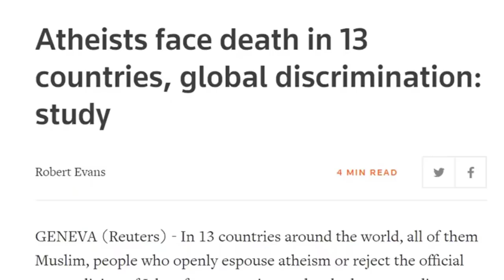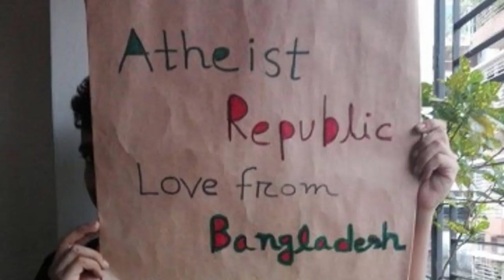Ex-Muslim Atheist Sherif Gaber Needs to Escape from Egypt 🏃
This is our second Atheist Republic Members meeting. Atheist Republic is now a political movement. We are going to make it difficult for atheists to be ignored. Join us.
This is our second Atheist Republic Members meeting. This week, we discussed Sherif Gaber, an Egyptian atheist activist who was arrested for professing atheism, and his comments on Islam.